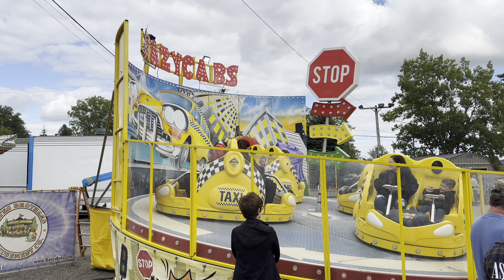2024 Wayne County Fair (Wooster, OH - 4K HDR)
With fair season approaching its end here in Ohio, here’s a rather haphazard look at the 2024 Wayne County Fair in Wooster, OH. Bates Brothers Amusements was on the midway and brought pretty much the same rides that were at the Medina County Fair earlier this summer.  Rides included the ARM Vertigo, Twister, Shock Drop and RockStar, Dartron Zero Gravity and Hurricane, and their 16-car Eli Bridge Ferris Wheel. Never saw their ARM Quasar or Eyerly Rock-O-Plane this year… 🤷🏻‍♂️.